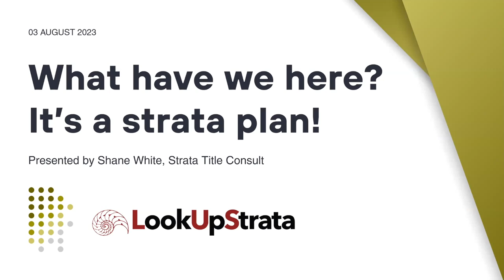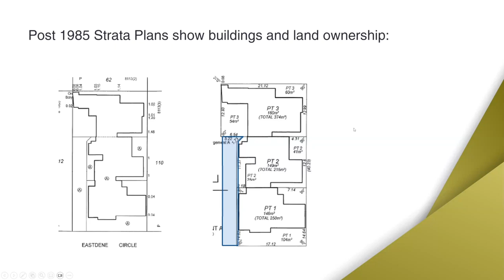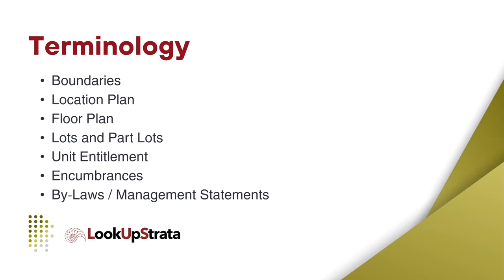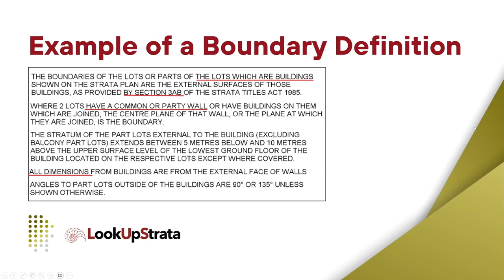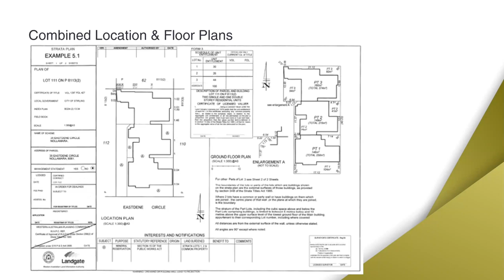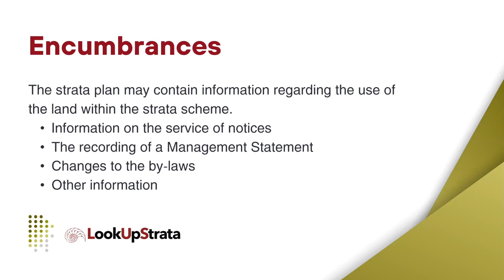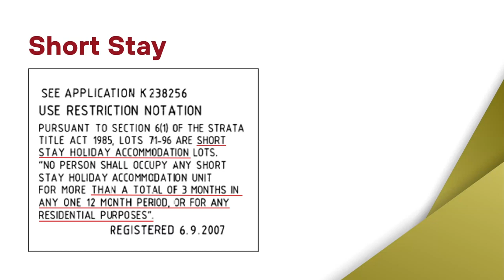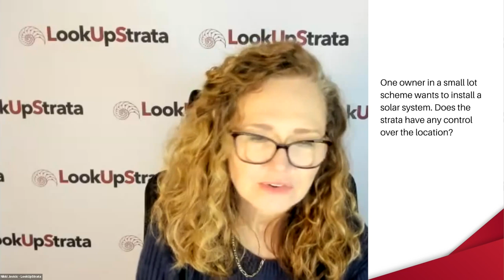WA: What have we here? It’s a strata plan! | LookUpStrata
Shane White from Strata Title Consult joined Nikki Jovicic from LookUpStrata to guide you through reading your strata plan. If you are unsure about your lot boundaries, this is the session for you.

Your strata plan is more than just lines on paper; it's a blueprint of ownership within a strata scheme.

Not All Plans are Equal: Shane has real examples of different types of strata plans and what makes them different. We talk about the basic features of a strata plan and where to look for them and explore restrictions of use, boundaries, common property and maintenance.

Learn why it’s crucial to seek clarification if you’re uncertain about any aspect of your plan. Discover the importance of gathering comprehensive information before signing that sales contract!

What did we cover?
• A basic explanation of the different types of strata plans and what makes them different.
• The basic features of a strata plan and where to look for them.
• Restrictions of use.
• Boundaries.
• Common property.
• By-laws.
• Maintenance.

The session also concluded with a Q&A segment. Don’t miss out on this insightful webinar!

Webinar Overview:
0:00 Introduction
2:03 Shane White’s presentation
46:51 Question 1
48:31 Question 2
51:07 Question 3
53:08 Question 4
55:02 Question 5

You can access more information about WA strata plans and download Shane's presentation

Shane White
Strata Title Consult